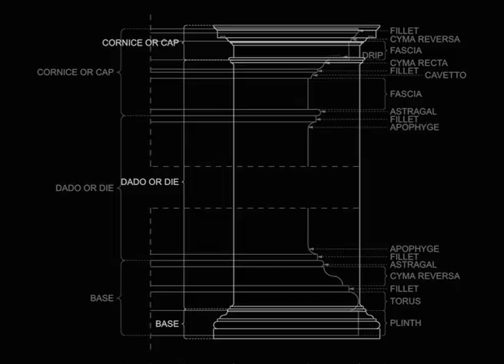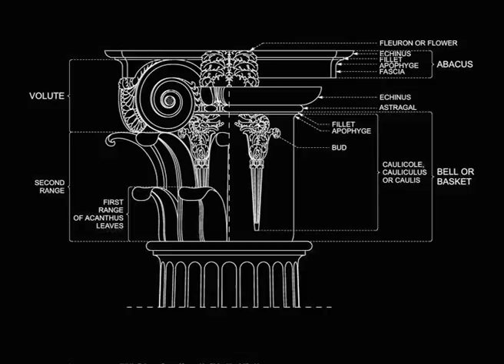The Glossary of the Composite Order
Music by Joseph Haydn(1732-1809); Concerto for Organ and Orchestra in C Major, HOB XVIII N. 10; Adagio

Neue Düsseldorfer Hofmusik - Christine Schornsheim, organ

WDR The Cologne Broadcasts